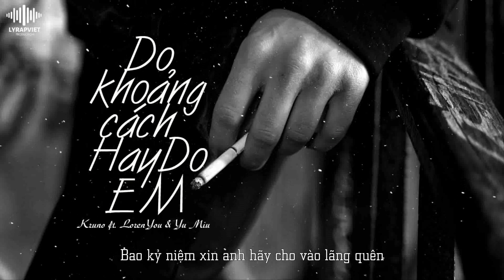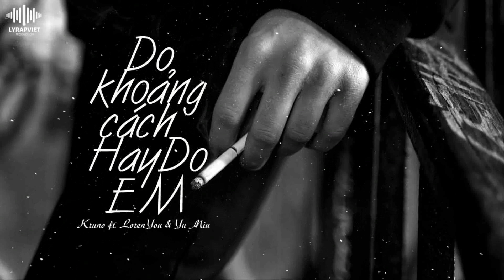Do Khoảng Cách Hay Do Em | Kruno ft. Loren You & Yu Miu | Official Video Lyric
►Song : Do Khoảng Cách Hay Do Em
►Artist : Kruno ft. Loren You & Yu Miu